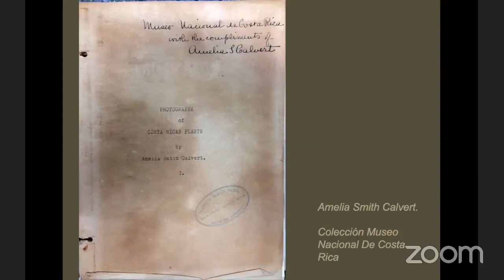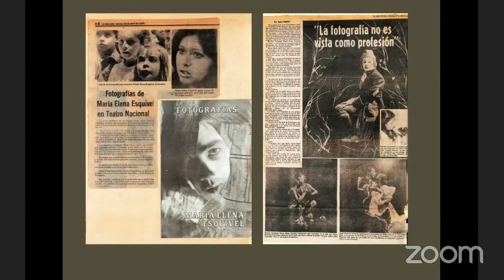Mujeres en la fotografía en Costa Rica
La Biblioteca Nacional del Sistema Nacional de Bibliotecas, se complacen en invitarlo(a) a la conferencia "Mujeres en la fotografía en Costa Rica" por Sussy Vargas.

Esta es la tercera actividad del ciclo de conferencias y conversatorios sobre “Fotografía Costarricense en el marco del Bicentenario” organizado por la Biblioteca Nacional con la colaboración de la Master Sussy Vargas y la Master Mariechen Wust, investigadoras, académicas y artistas visuales